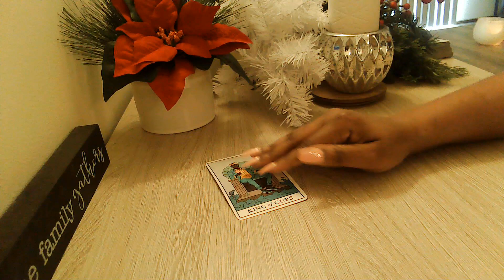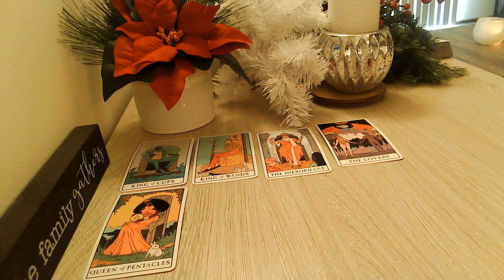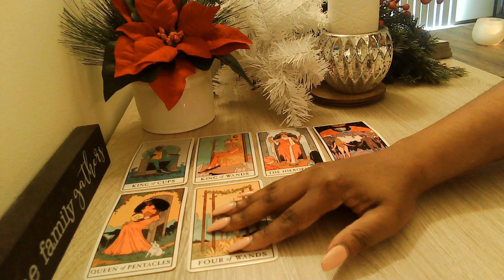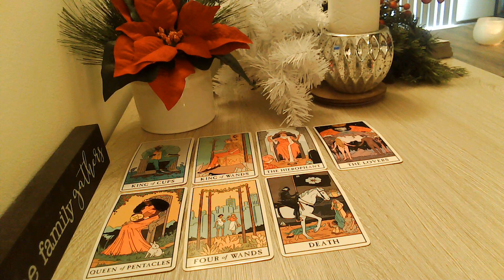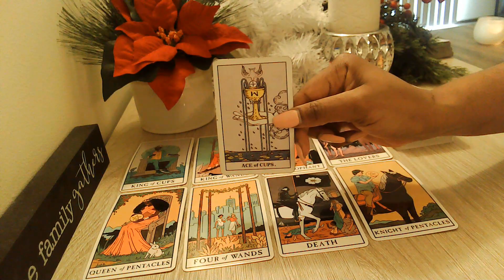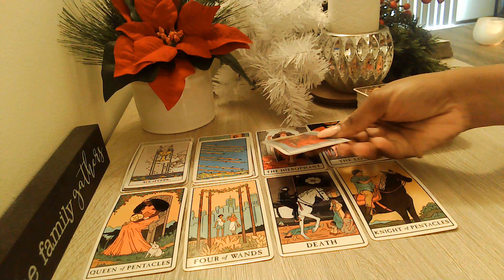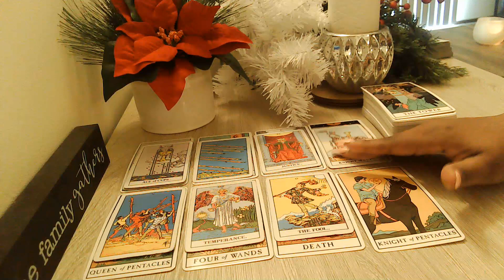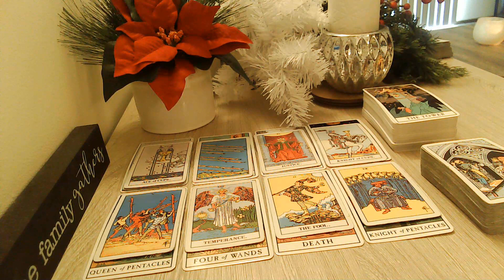Taurus They Are So In Love And Soon You Will Be Too! December